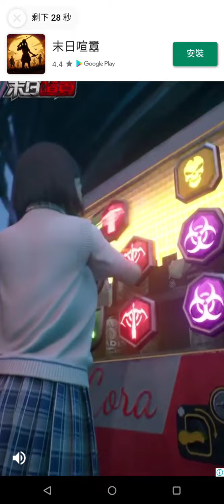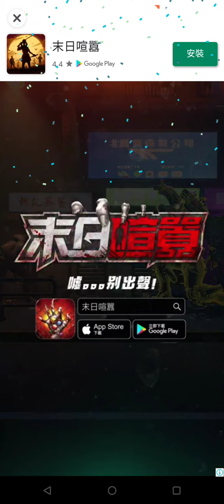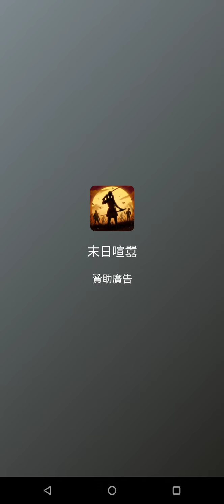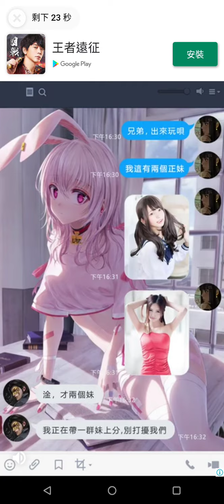Crash Bandicoot: On the Run! / 袋狼大進擊：全速衝鋒！ 試玩 #16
Let's Play